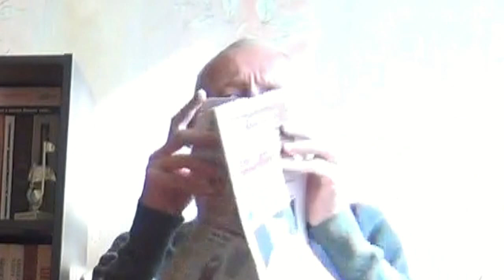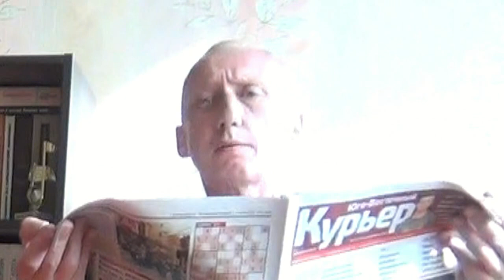Русский марш и пандемия (Алексей Смирнов)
Поддержка проекта:
Карточка Сбербанка - 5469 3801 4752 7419